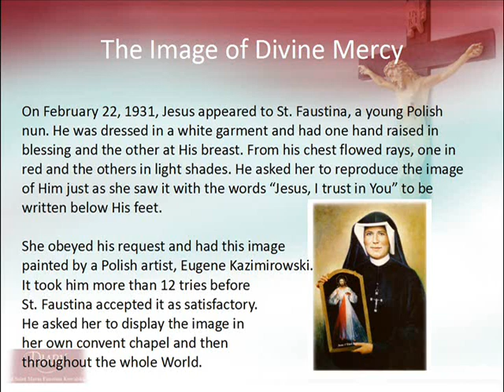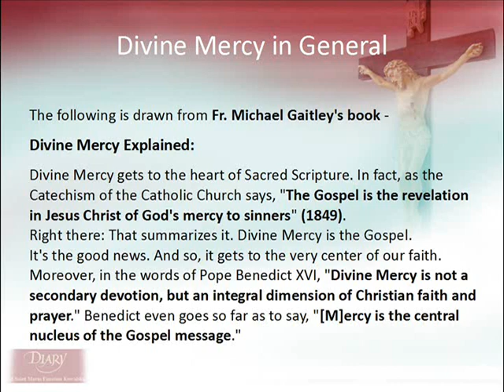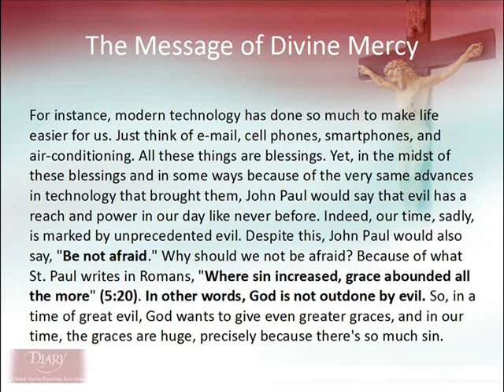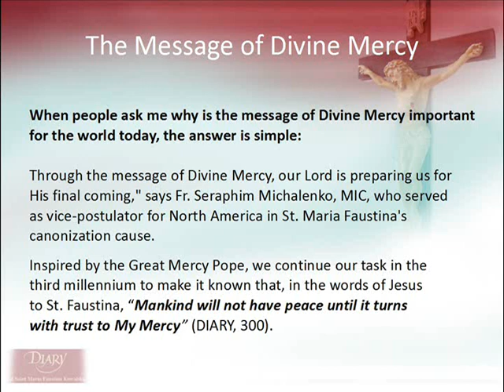Divine Mercy - Powerful Promises - St. Maria Faustina Kowalska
Divine Mercy - St. Maria Faustina Kowalska - Powerful Promises

*~*~* John Paul II's Personal Reflections on Mercy *~*~*

On June 7, 1997, Pope John Paul II made a special visit to The Shrine of the Divine Mercy in Lagiewniki, Poland.

I have come here to this shrine as a pilgrim to take part in the unending hymn in honor of Divine Mercy. The psalmist of the Lord had intoned it, expressing what every generation preserved and will continue to preserve as a most precious fruit of faith.

There is nothing that mans needs more than Divine Mercy—that love which benevolent, which is compassionate, which raise man above his weakness to the infinite heights of the holiness of God.

In this place we became particularly aware of this. From here, in fact, went out the Message of Divine Mercy that Christ Himself chose to pass on to our generation through [St.] Faustina. And it is a message that is clear and understandable for everyone. Anyone can come here, look at this image of the merciful Jesus, His Heart radiating grace, and hear in the depths of his own soul what [St.] Faustina heard: “Fear Nothing. I am with you always” (DIARY, 586).

And if this person responds with a sincere heart: “Jesus, I trust in You,” he will find comfort in all his anxieties and fears. In this dialogue of abandonment, there is established between man and Christ a special bond that sets love free. And “there is no fear in love, but perfect love casts out fear” (1 Jn 4:18)

The Church rereads the message of mercy in order to bring with greater effectiveness to this generation at the end of the millennium and to future generations the light of hope. Unceasingly the Church implore from God mercy for everyone.

**At no time and in no historical period – ESPECIALLY AT A MOMENT AS CRITICAL AS OUR OWN – can the Church forget – THE PRAYER THAT IS A CRY FOR THE MERCY OF GOD AMID THE MANY FORMS OF EVIL WHICH WEIGH UPON HUMANITY AND THREATEN IT. “The more the human conscience SUCCUMBS TO SECULARIZATION, LOSES IT'S SENSE of the very meaning OF THE WORD "MERCY," MOVES AWAY FROM GOD, and distances itself from the mystery of mercy, the more the Church has the right and the duty to appeal to the God of mercy with load cries!!